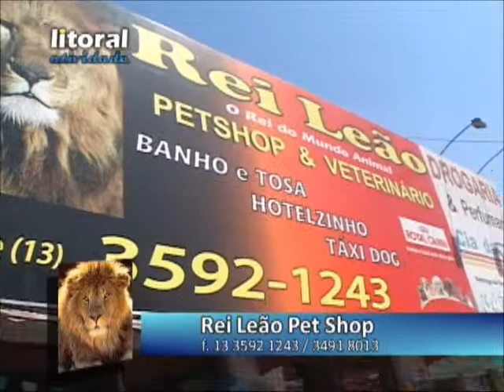litoral atividade rei leão periguetes